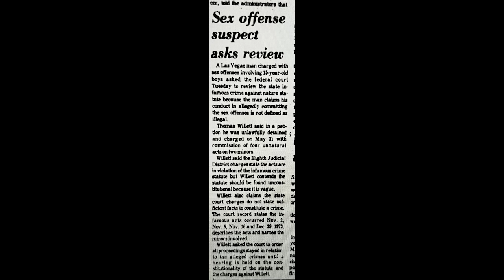Featureman Exposed (deleted video)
Video titled  "My Jailhouse Adventures" shortly deleted after uploading. Take what you will from this video.
additional information can by found by looking up "Nevada State vs Willett"